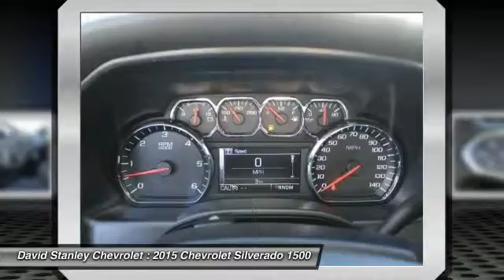2015 Chevrolet Silverado 1500 Oklahoma City OK 298111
2015 Chevrolet Silverado 1500 LT RWD

4D Crew Cab, EcoTec3 5.3L V8, 6-Speed Automatic Electronic with Overdrive, RWD, Summit White, and Jet Black w/Cloth Seat Trim. Short Bed! Are you interested in a simply great truck? Then take a look at this trusty 2015 Chevrolet Silverado 1500. This vehicle is so hardworking, it's like having an extra set of hands. It is nicely equipped with features such as 4D Crew Cab, 6-Speed Automatic Electronic with Overdrive, EcoTec3 5.3L V8, Jet Black w/Cloth Seat Trim, RWD, and Summit White. brbr Not all customers qualify for incentives. Please contact dealer for details. $1,500 - General Motors Consumer Cash Program. Exp. 11/02, $750 - GM National Purchase Bonus Cash. Exp. 11/02